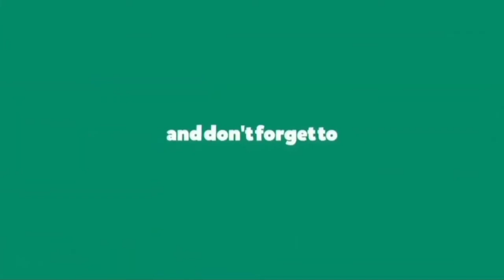Today's promise August 27/2020,Daily blessing